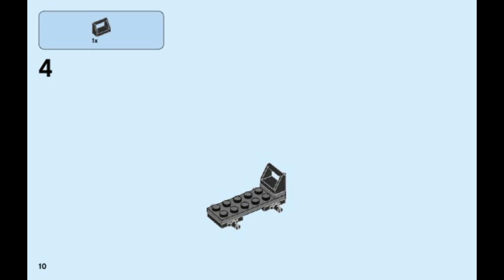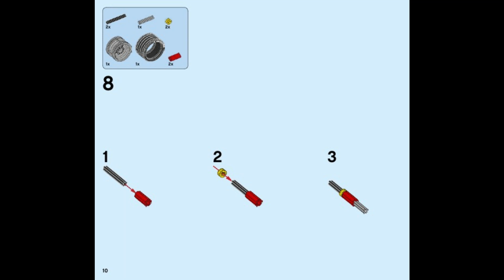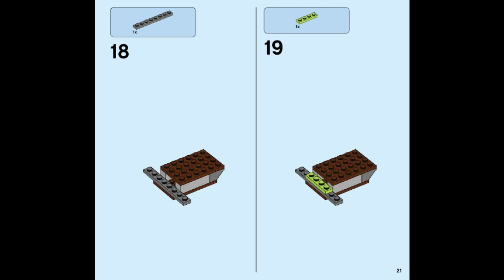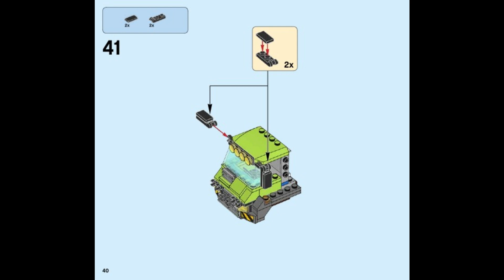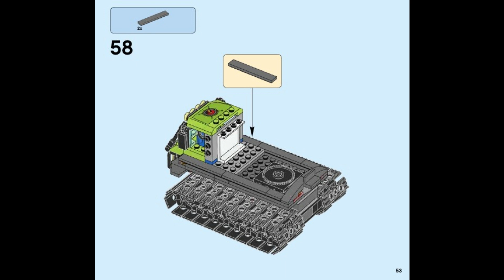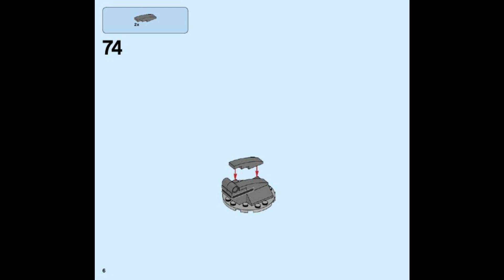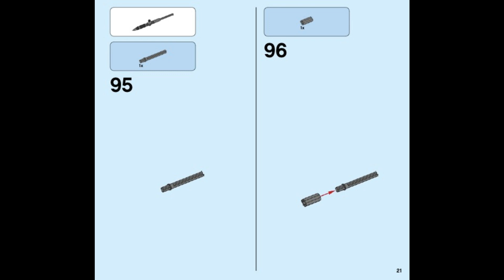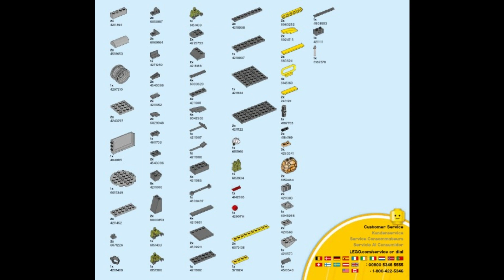60122 Instrucciones para LEGO Explorador de Volcanes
60122 Instrucciones para LEGO Explorador de Volcanes